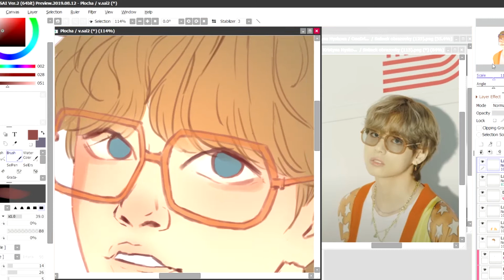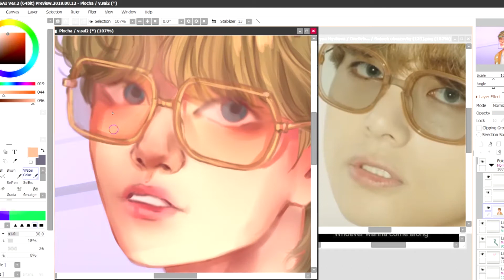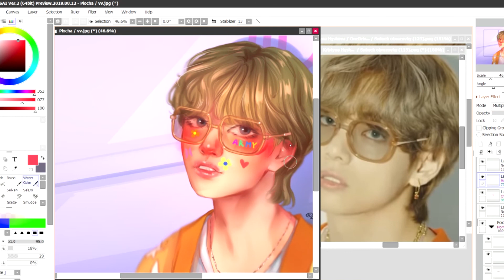Taehyung | DYNAMITE - Speed drawing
BACKGROUND: music box dynamite